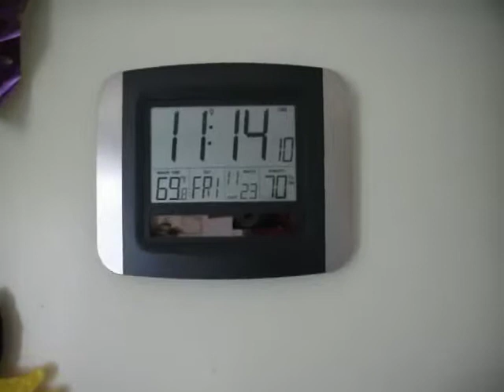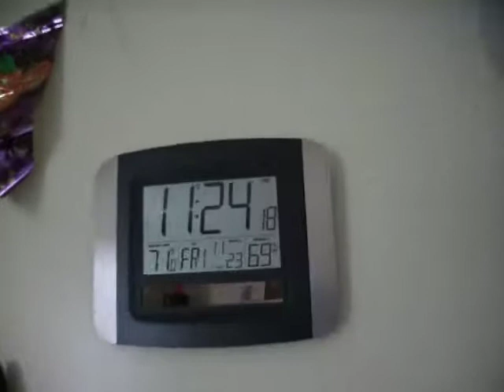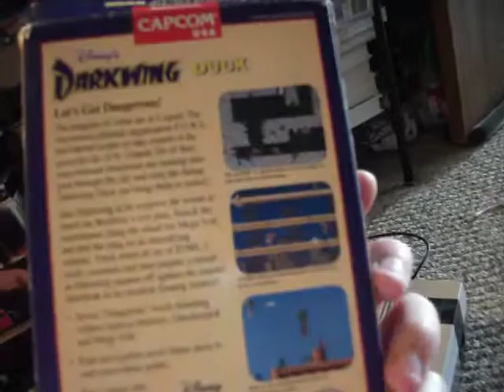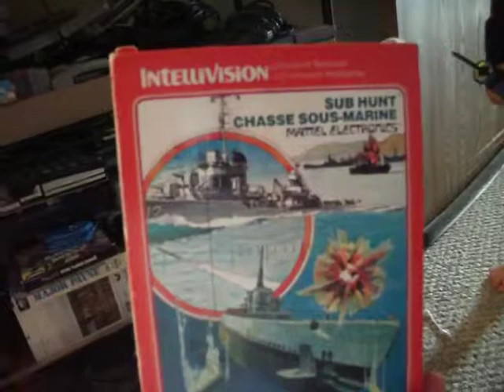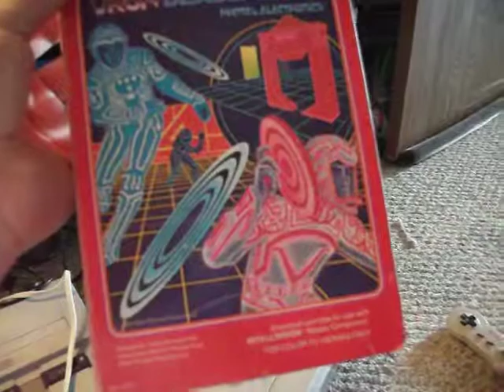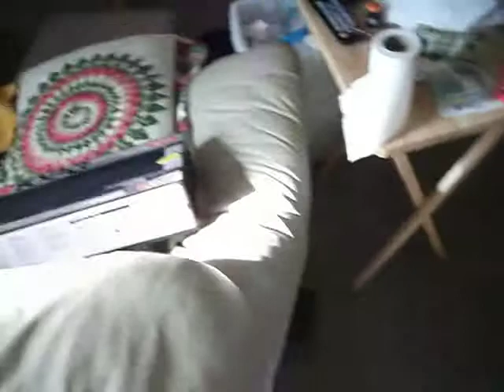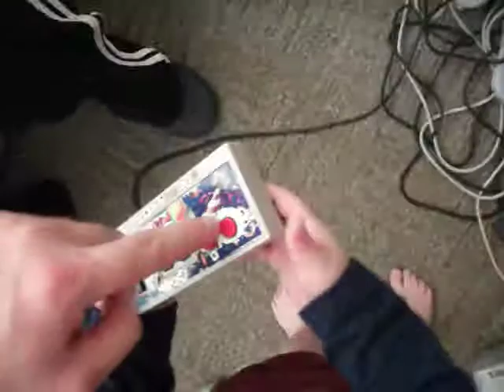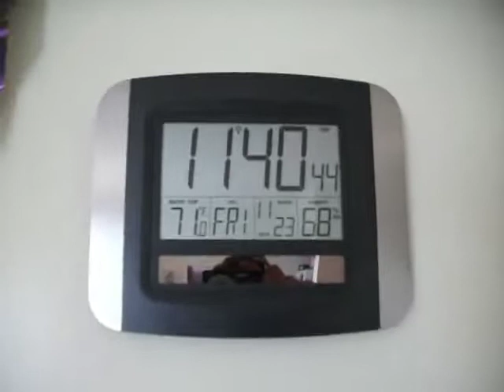Time with my kid